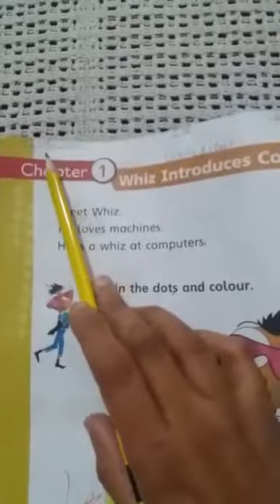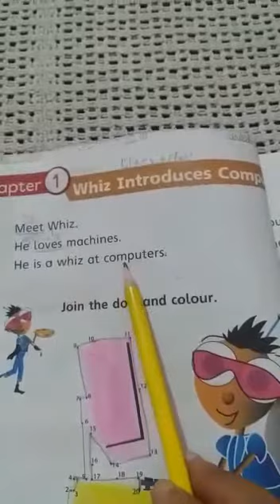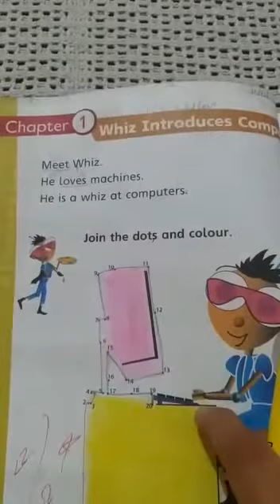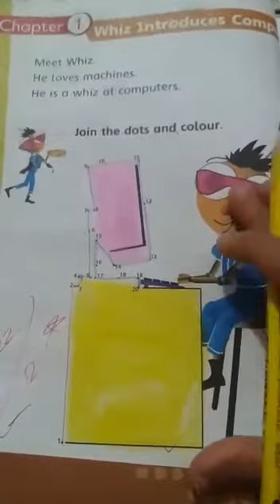Class One| Subject Computer - Chapter#01 | Native Schools | Day 04